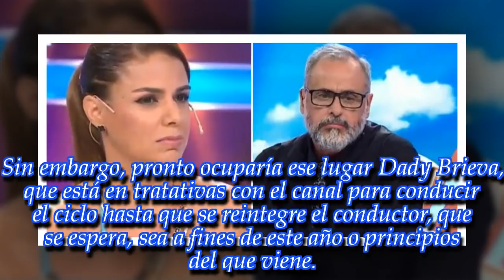Una reunión con Liliana Parodi: Marina Calabró rompió el silencio por Rial y el futuro de Intrusos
La panelista del programa de América TV que atraviesa algunas turbulencias habló del momento que están viviendo y de la llegada de Moria Casán al ciclo